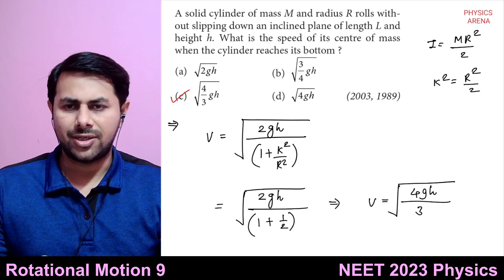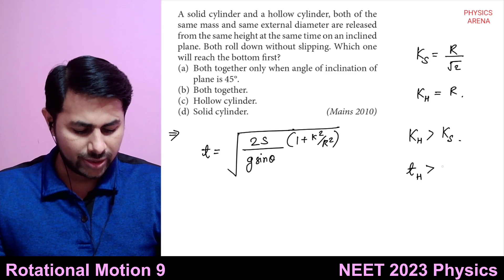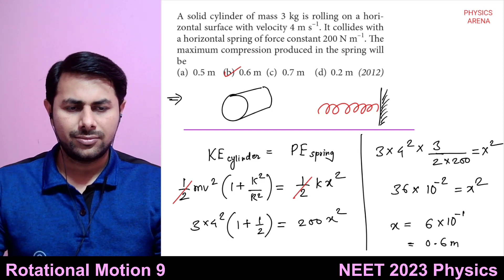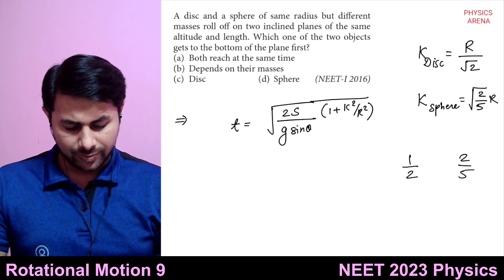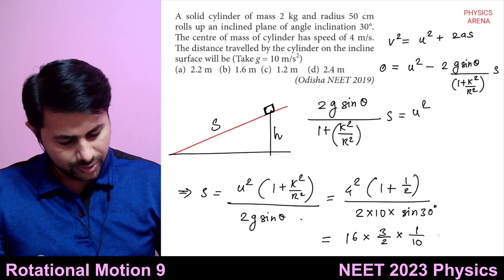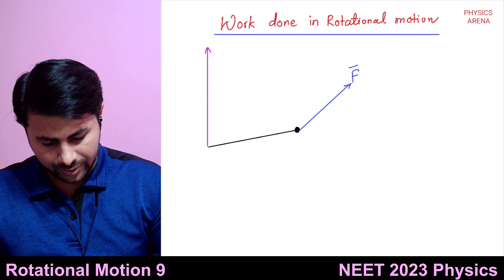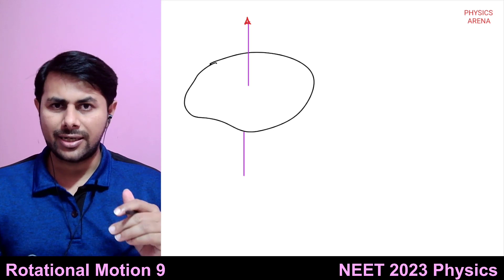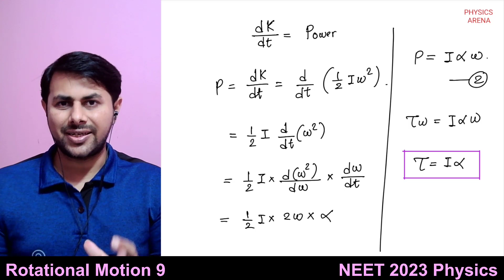NEET Physics classes in English - System of particles & Rotational motion part 9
In this lecture we continue to discuss Rolling motion. We also discuss some previous years NEET problems based on rolling motion.

This series of NEET Physics classes in English from Physics Arena will be a helpful resource for all the NEET 2023 aspirants. We are going to study the complete Physics syllabus of NTA NEET exam 2023 in a well planned manner. We will cover all the theory of NCERT class 11 and class 12 Physics and also solve ample number of multiple choice questions. It will help NEET 2023 aspirants to understand all the Physics concepts in easy way and also introduce them the kind of Physics questions that are asked in the NEET exam and methods to solve those questions.